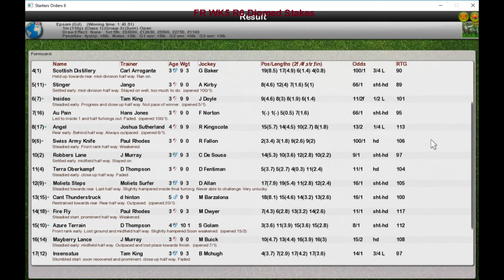FR WK5 R6 Diomed Stakes